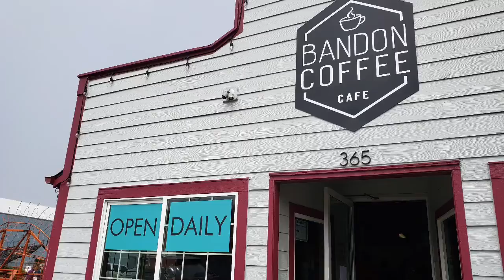Exploring The Oregon Coast